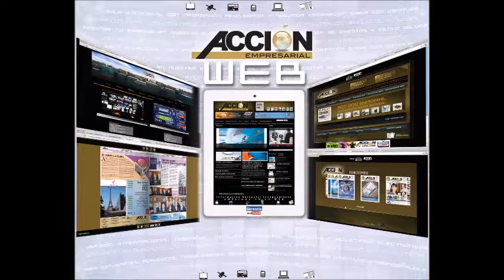GERENCIA 360 SABADO260817_Adriana Vaamonde P4_GPT MP4